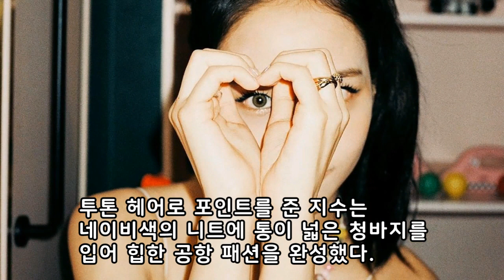블랙핑크 지수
블랙핑크 지수, 출국하는 '세젤예'